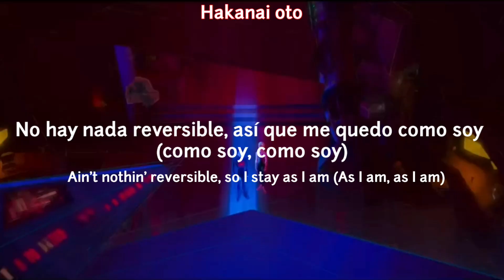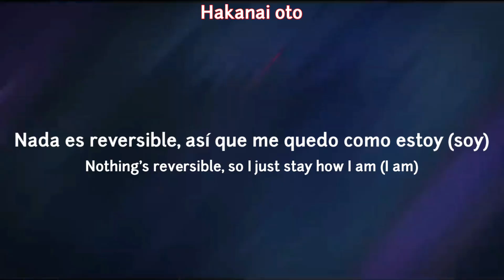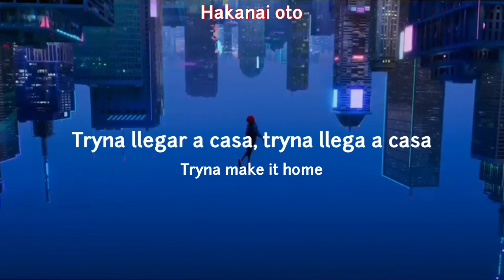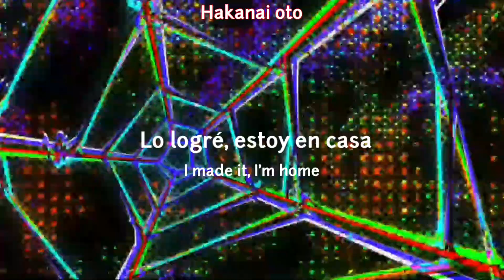Home - Metro Boomin, Don Toliver, Lil Uzi Vert (Sub Español)